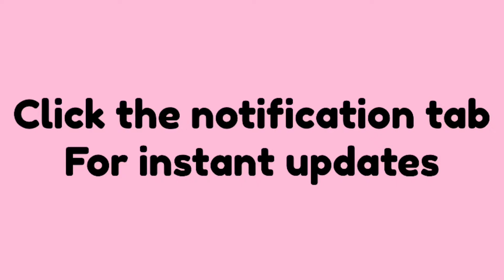Fake Roach Prank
This one of many times I’ve pranked my coworker. All in good fun. If you have any ideas or pranks I should to keep this going let me know. Enjoy!!